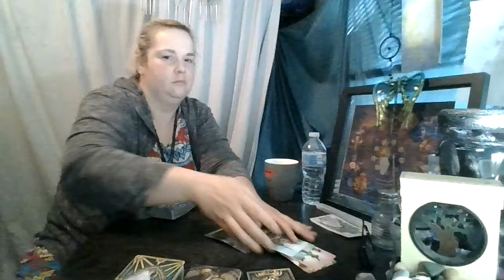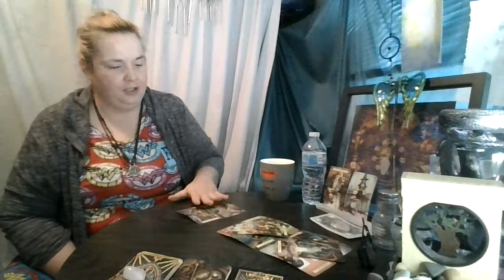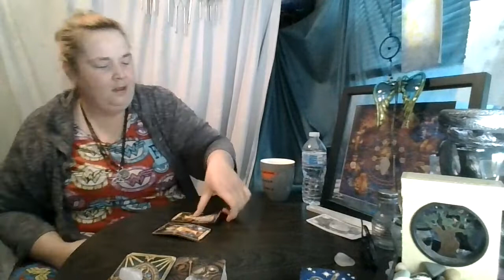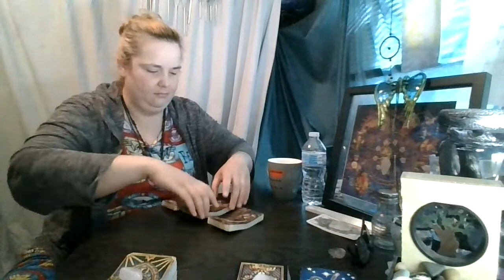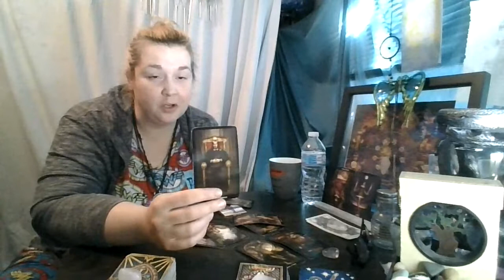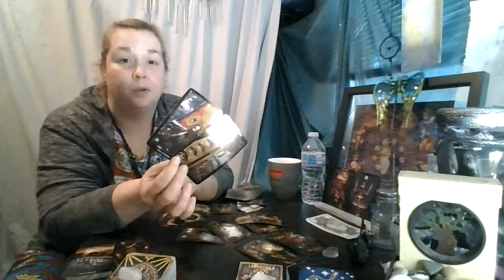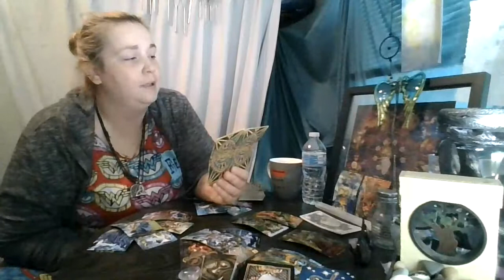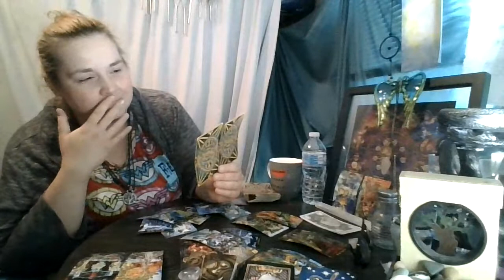Weekend Top and Bottom: June 20th & 21st